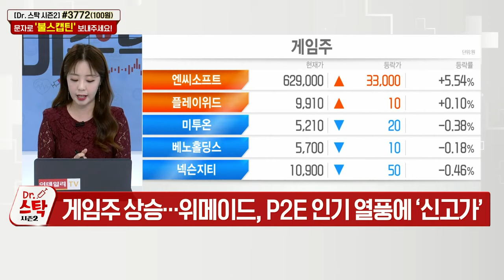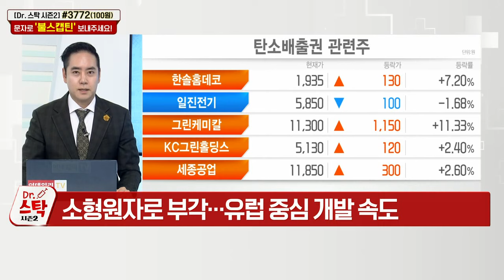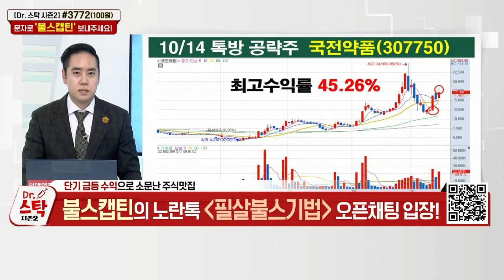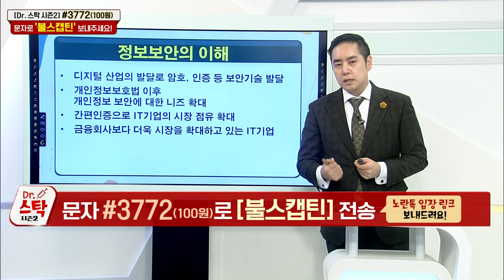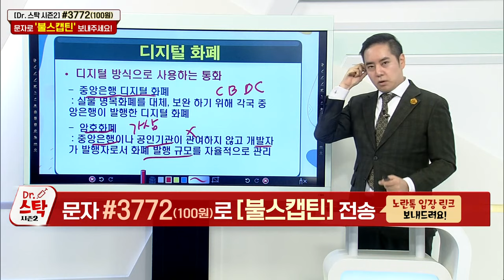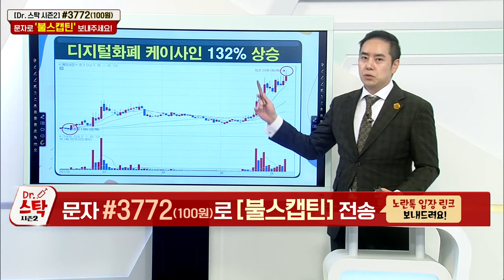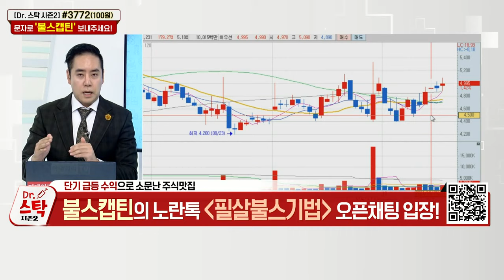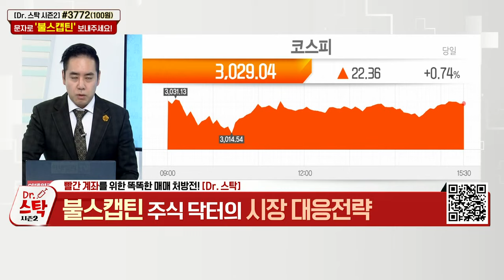닥터스탁 시즌2 20211019